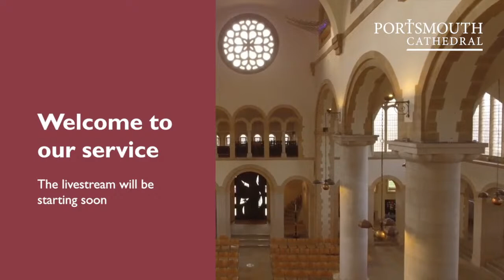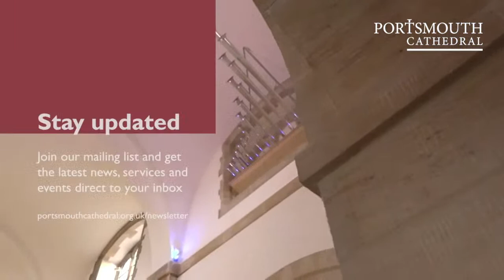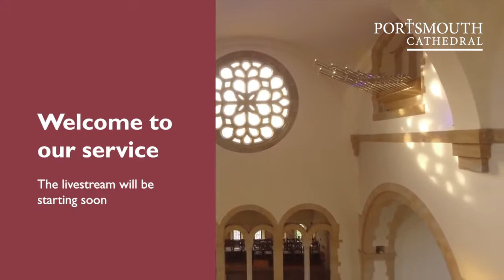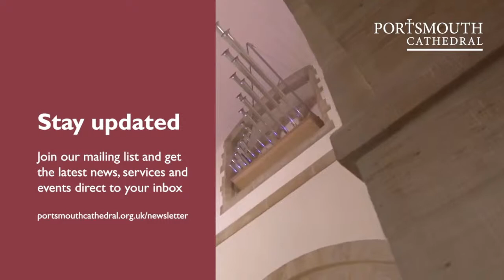Lunchtime Live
Services and online worship live from Portsmouth Cathedral.